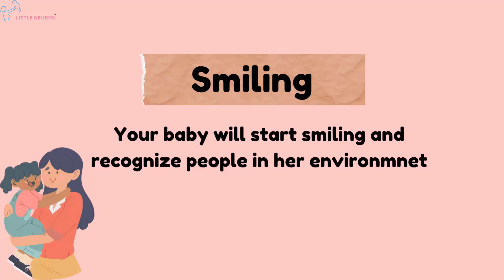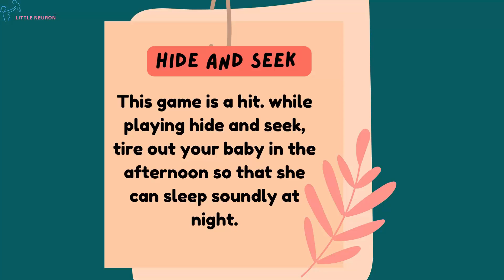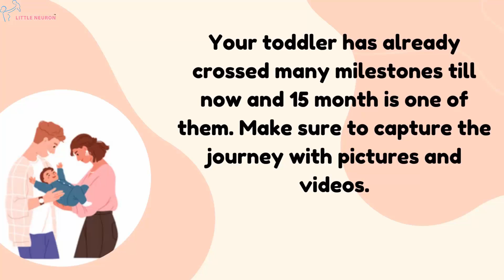15 months old baby growth and development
This video will help you learn about 15 months old baby growth and development information.